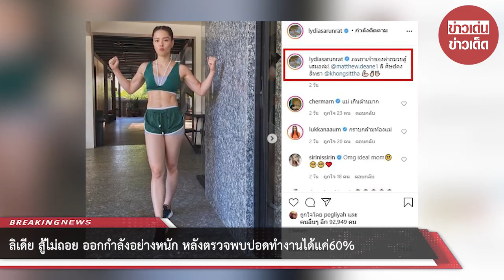ลิเดีย สู้ไม่ถอย ออกกำลังอย่างหนัก